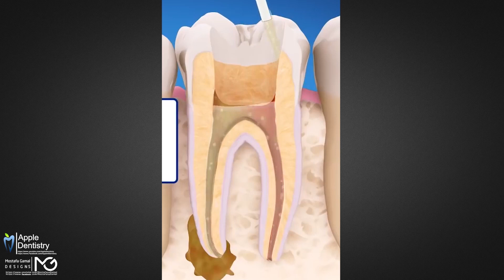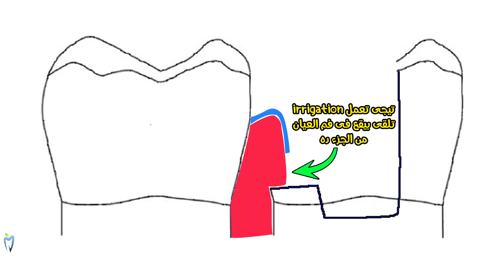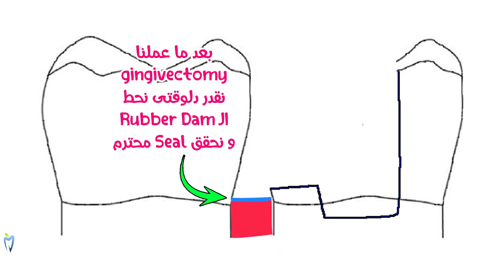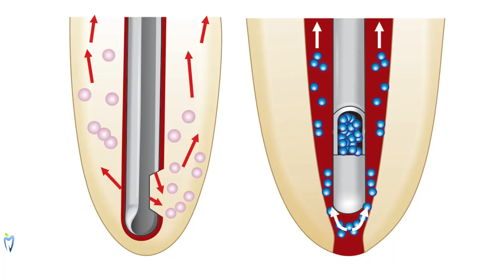Endodontic Rubber Dam in 30 Sec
لينك الكورس
كود الخصم APPLE3
انضم لينا على الـ telegram
ليه كل ما تيجى تعمل obturation تلاقى الـ Gutta Percha معديه الـ Apex و ازاى تحل مشكله Gp extrusion
الحساب الشخصي علي الفيس بوك :
دكتور مصطفى جمال